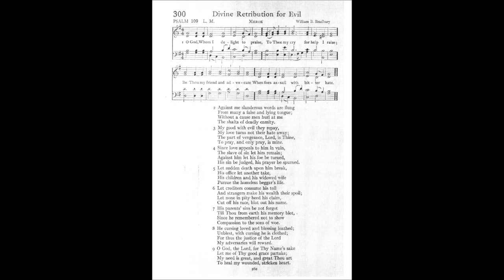O God, Whom I Delight to Praise (Meroe)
Tune: Meroe by: William B Bradbury

1 O God, Whom I delight to praise,
To Thee my cry for help I raise;
Be Thou my friend and advocate
When foes assail with bitter hate.

2 Against me sland'rous words are flung
From many a false and lying tongue;
Without a cause men hurl at me
The shafts of deadly enmity.

3 My good with evil they repay,
My love turns not their hate away;
The part of vengeance, Lord, is Thine,
To pray, and only pray, is mine.

4 Since love appeals to him in vain,
The slave of sin let him remain;
Against him let his foe be turned,
His sin be judge, his prayer be spurned.

5 Let sudden death upon him break,
His office let another take,
His children and his widowed wife
Pursue the homeless beggar's life.

6 Let creditors consume his toil
And strangers make his wealth their spoil;
Let none in pity heed his claim,
Cut off his race, blot out his name.

7 His parents' sins be not forgot
Till Thou from earth his memory blot,
Since he remembered not to sow
Compassion to the sons of woe.

8 He cursing loved and blessing loathed;
Unblest, with cursing he is clothed;
For thus the justice of the Lord
My adversaries will reward.

9 O God, the Lord, for Thy Name's sake
Let me of Thy good grace partake;
My need is great, and great Thou art
To heal my wounded, stricken heart.

10 With failing strength I fast and pine,
Like shadows swift my days decline,
And when my foes my weakness see
They shake the head in scorn at me.

11 O Lord my God, Thy help I crave,
In Thy great loving-kindness save;
Before my foes Thy mercy show;
That Thou dost help me make them know.

12 What though they curse, if Thou wilt bless?
Then joy shall banish my distress,
And shame shall overwhelm the foes
Who would Thy servant's way oppose.

13 Thanksgiving to the Lord I raise,
The multitude shall hear my praise,
for by the needy God will stand
To save them from oppression's hand.